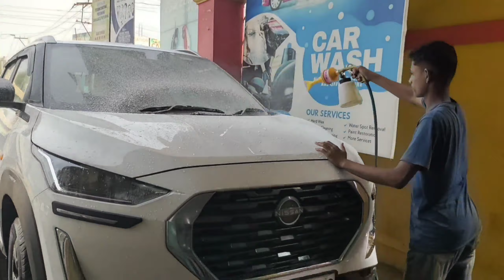Nissan Magnite Full Tinted Light Black 35% UV Protected.🔥🇮🇳 By. CAR EXPERTS Silchar🇮🇳